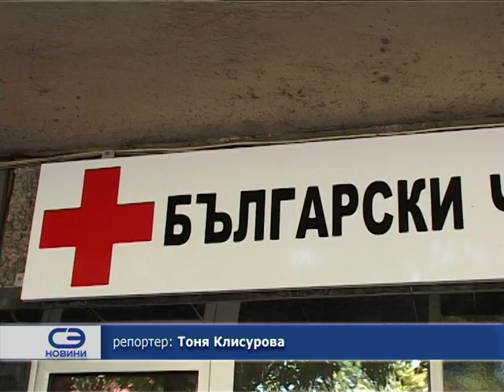Започва раздаването на втори транш хранителни пакети